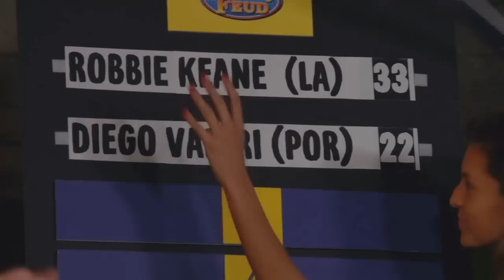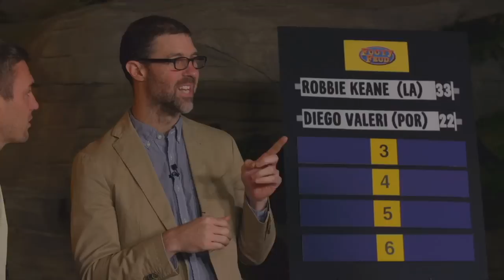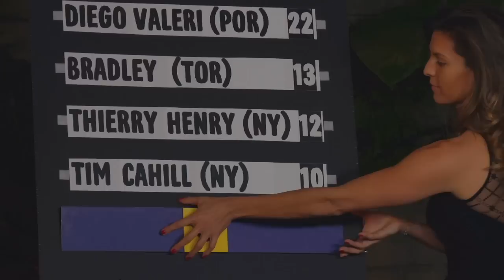MVP Prediction & More - Footy Feud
In the final episode, Taylor Twellman and Alexi Lalas give their picks for 2014 MVP.  Plus what are the most exciting stories coming up in 2014.